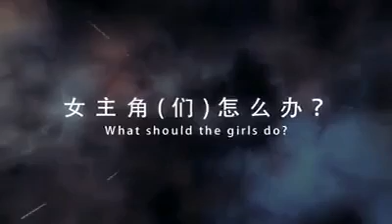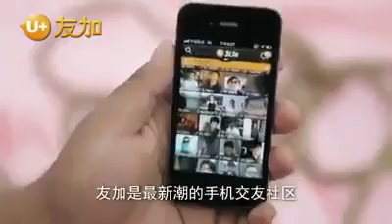HUKUMAN GELETEK - siaran iklan.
- tickling - digelitikin ramai²